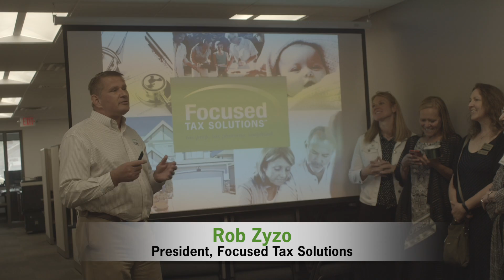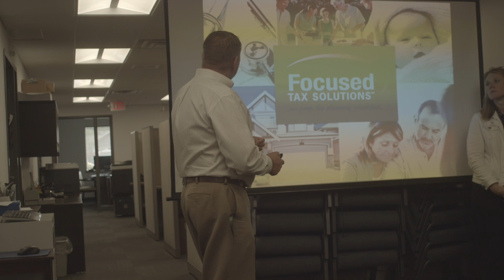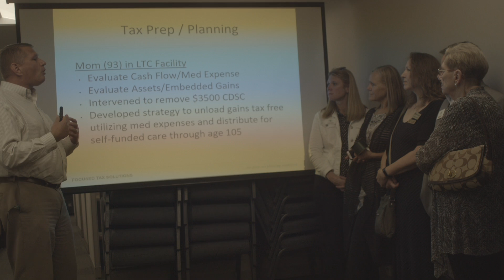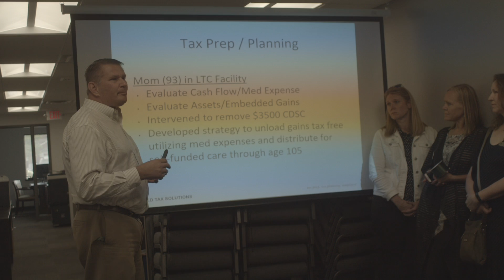Welcome to Focused Tax Solutions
Welcome to Focused Tax Solutions, the premier tax solutions firm in southeastern Wisconsin.

Founded by United States veteran Robert Zyzo, Focused Tax employees take a different approach than large corporate tax firms by recognizing the uniqueness in each individual or family situation, and providing families and individuals with more value than what they expect. This included creative tax solutions for almost every situation in addition to a full suite of financial services.

The video above showcases our founder, employees, new offices, company culture, real stories with real solutions, and more.

We're located in the Brookfield area, right near the Fresh Thyme, Guitar Center, that's where our office is. 405 N Calhoun Rd.,  Ste 106
Brookfield, WI 53005 is the official address.

Connect with Rob Zyzo on LinkedIn today to see more content and examples of how we're able to help people.

Securities offered through Securities Service Network, LLC., Member FINRA/SIPC.  Fee-based advisory services offered through SSN Advisory, Inc., a registered investment advisor.  Under no circumstances should anything in this video be considered investment advice. Planning is not guaranteed to lead to financial security.